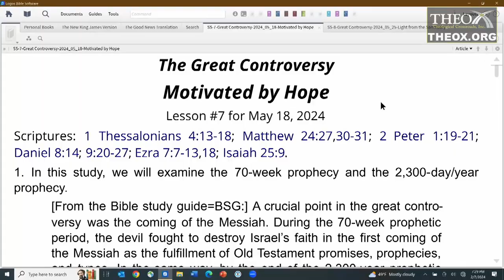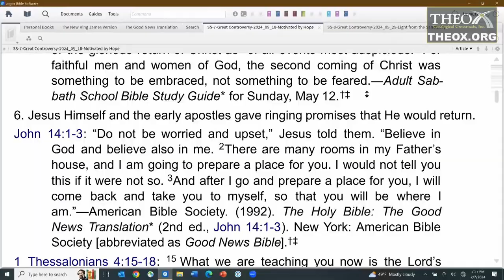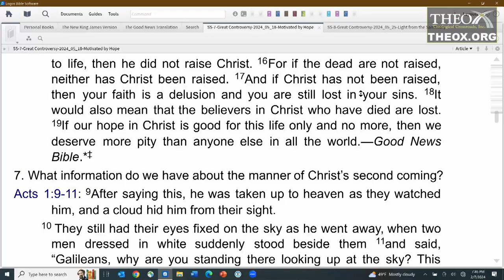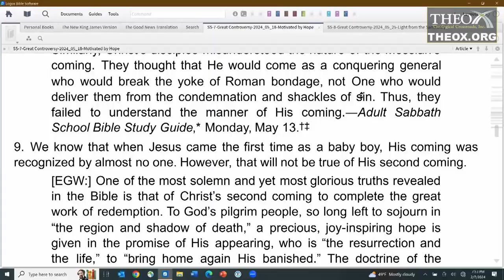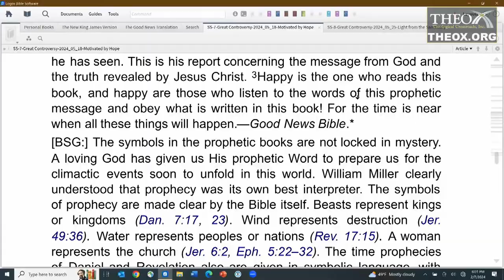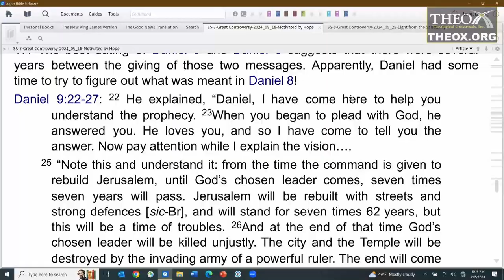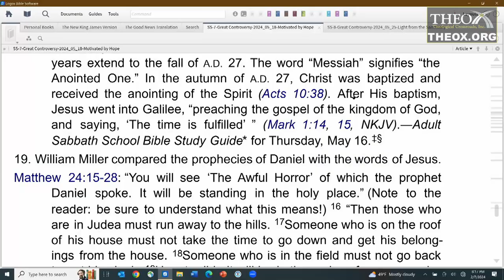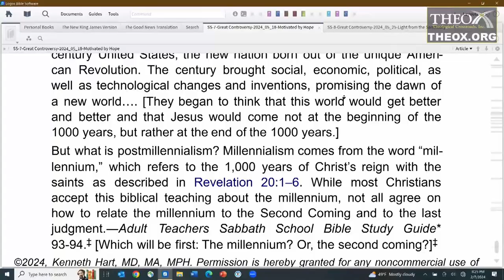7. Motivated by Hope (May 18) Sabbath School 2024 Quarter 2 Lesson 7 "The Great Controversy"